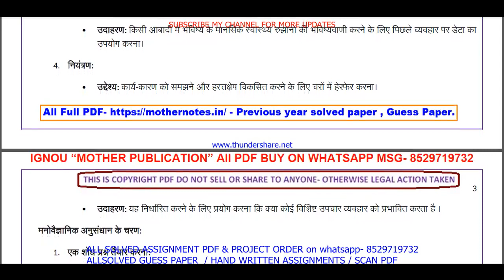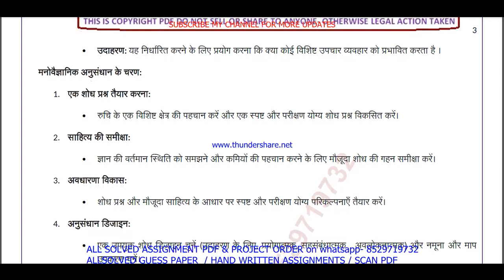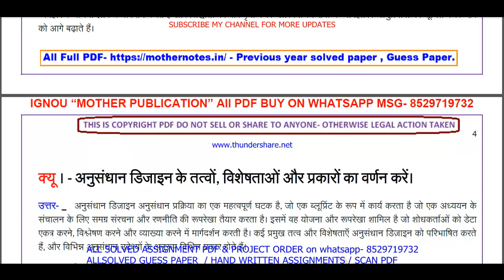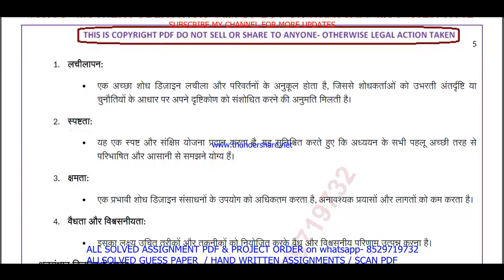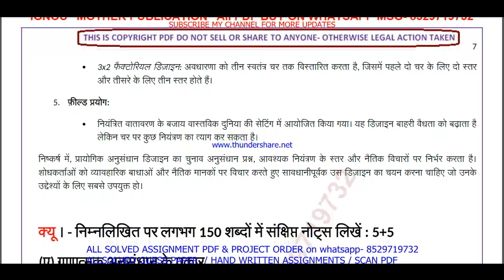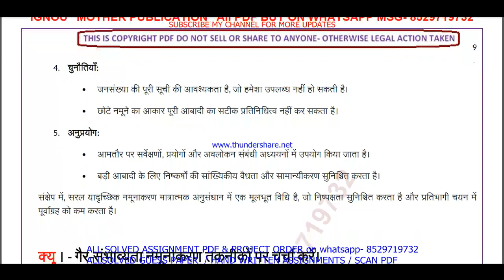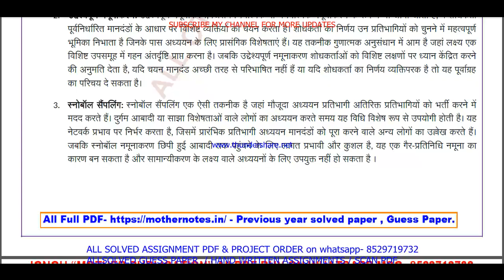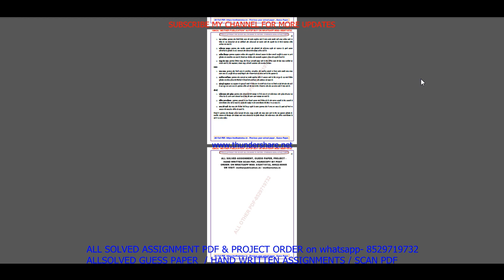BPCC 105 important questions with answer in Hindi | bpcc 105 Previous Year Question Paper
Master Your IGNOU BPCC 105 Exam with Solved Previous Year Papers (Hindi Medium)
Feeling anxious about your IGNOU BPCC 105 exam?
This video is your one-stop solution! Gain confidence by reviewing actual IGNOU BPCC 105 question papers from previous years, completely solved and explained in Hindi.
In this video, you'll get:
• A comprehensive walkthrough of a past BPCC 105 question paper
• IGNOU BPCC 105 students appearing for their upcoming exams
Don't wait! Watch now and ace your IGNOU BPCC 105 exam!
Plus, in the comments section below, you'll find:
• A community of fellow IGNOU BPCC 105 students to connect and share doubts

Searchable keywords -

BPCC 105 important questions with answer in Hindi,
bpcc 105 Previous Year Question Paper,
bpcc 105 important questions with answers,
bpcc 105 previous year question paper in Hindi,
ignou zzz previous year question paper,
bpcc 105,
bpcc 105 important questions in Hindi,
ignou bpcc 105 previous question papers,
ignou bpcc 105 important questions,
bpcc 105 previous year question paper 2024,
bpcc 105 previous year question paper with answers,

ignou bpcc 105 important question,

bpcc 105 previous year question paper solved Hindi,
bpcc 105 previous year question paper Hindi,
bpcc 105 study material,
bpcc 105 important question with answer,
BPCC 105 Previous Year Question Paper Solved in Hindi,
bpcc 105 previous year question paper ignou,
bpcc 105 previous year question paper solved,
bpcc 105 previous year question paper Hindi medium,
bpcc 105 question paper 2024,

bpcc 105 suggestion questions,
bpcc 105 question paper pdf download,
bpcc 105 guess paper in Hindi,
zzz study material,
bpcc 105 question paper in Hindi,
zzz previous year question paper in Hindi,
bpcc 105 important questions for exam,

Other keywords
zzz question paper in Hindi,
ignou zzz question paper 2024,
zzz important question,
zzz question paper pdf download,
ignou zzz guess paper in Hindi,
bpcc 105 ignou,
bpcc 105 sample paper in Hindi,
bpcc 105 books in Hindi,
bpcc 105 classes,
bpcc 105 full class in Hindi important questions,
bpcc 105 exam notes in Hindi,
bpcc 105 guides in Hindi,
bpcc 105 classes in Hindi,
bpcc 105 in Hindi,
bpcc 105 unit 1,
bpcc 105 assignment,
bpcc 105 assignment pdf,
bpcc 105 chapter 1,
bpcc 105 full class,
bpcc 105 class unit in Hindi,
bpcc 105 class unit in Hindi 2024,
bpcc 105 full class in Hindi,
bpcc 105 exam questions with answers,
bpcc 105 exam solved question paper,
bpcc 105,bpcc 105 question paper,
bpcc 105 class on important questions,
bpcc 105 important questions with solution 2024,
bpcc 105 full classes on important question,

# tags